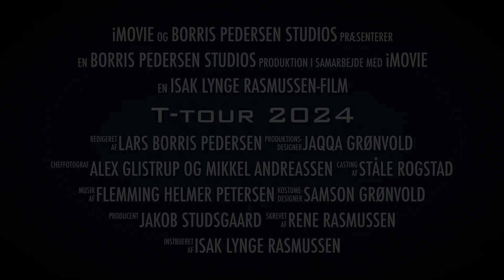T-tour 2024 (trailer)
Join us on an unforgettable journey through the frozen wilderness of Greenland! In this video, we embark on a thrilling snowmobiling adventure across one of the world's most remote and breathtaking landscapes. From the vast, snow-covered tundra to glaciers and frozen fjords, Greenland offers a snowmobiling experience like no other.